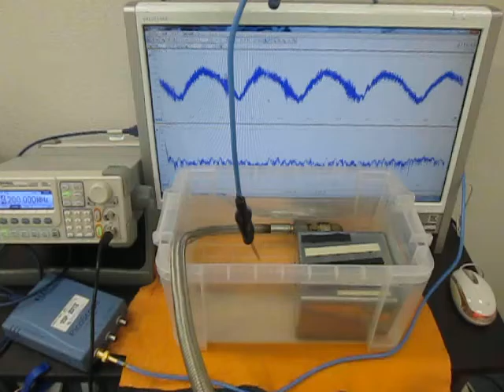‹樹脂・プラスチック›を利用した超音波技術